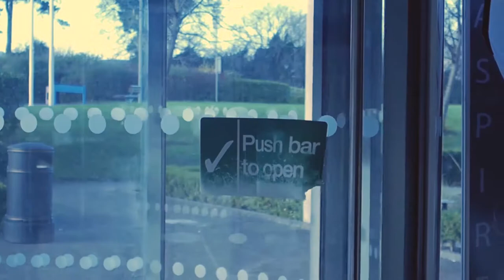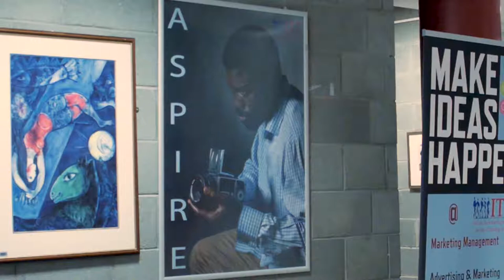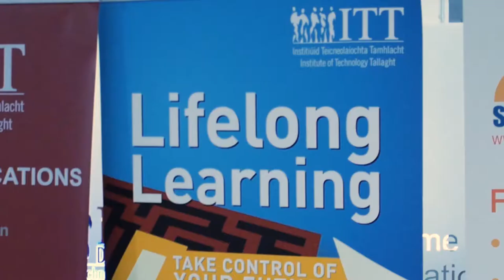Brill Publishing - Author interview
Dr John J. Keogh discusses his new book Mathematics and Work: form research in to practice.